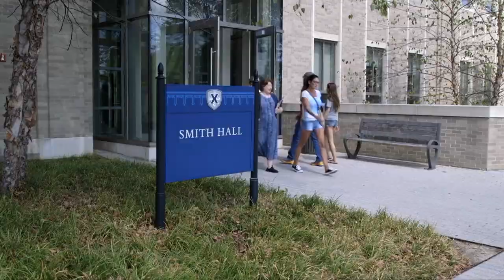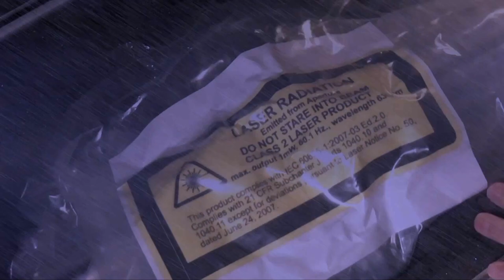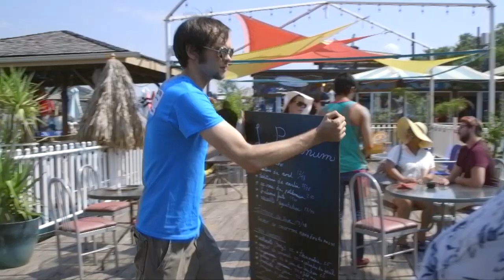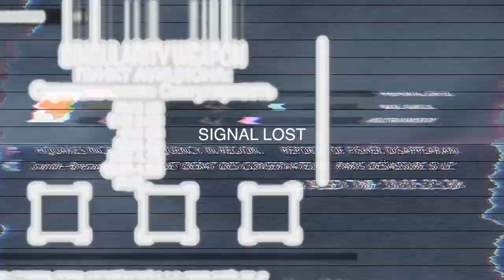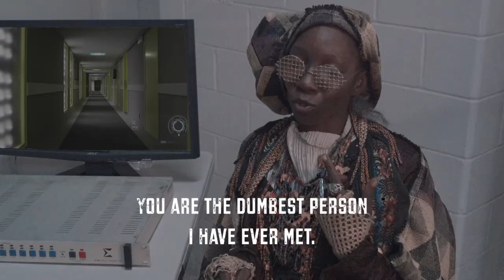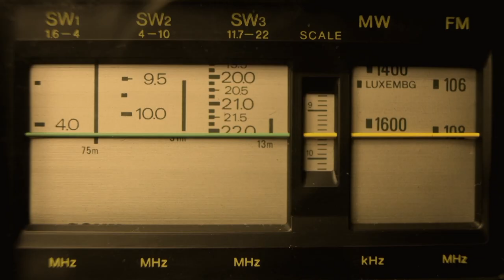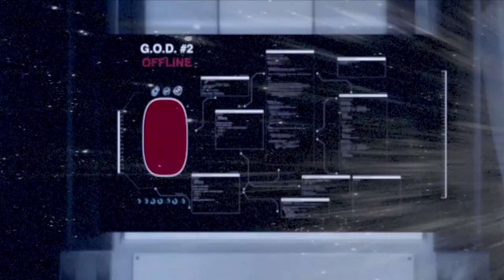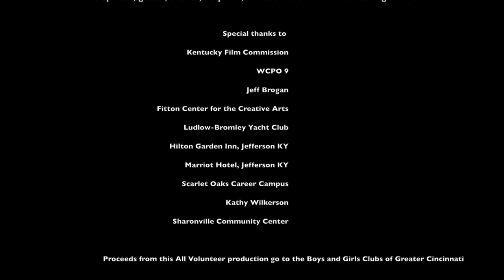The Riddle of the Spider's Web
The third installment of The Spider's Web series finds teen geniuses Harrison (Cody Oppel) and Malcolm (Andre Tomlinson) kidnapped by a voodoo cult in Martinique to help save the island, and quite possibly the world from destruction.

The proceeds from this massive all volunteer action adventure feature benefit Boys and Girls Clubs of Greater Cincinnati. Please consider donating $1.99 or more to help their cause at bgcgc.org. Thank you!